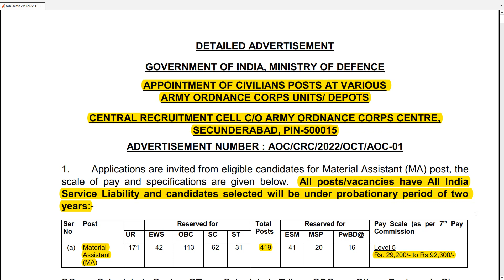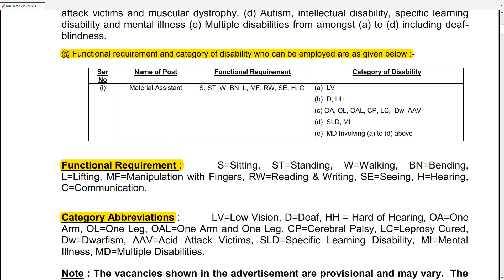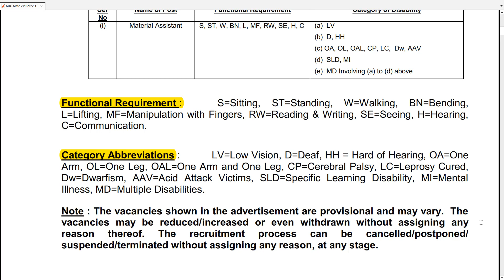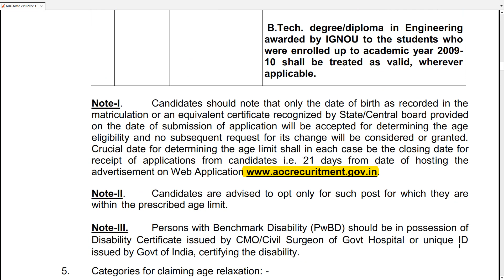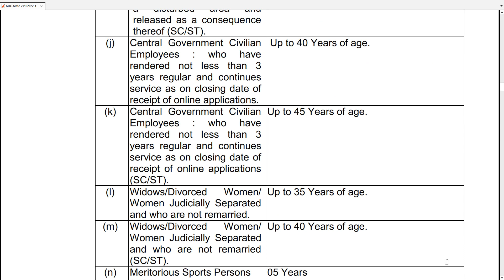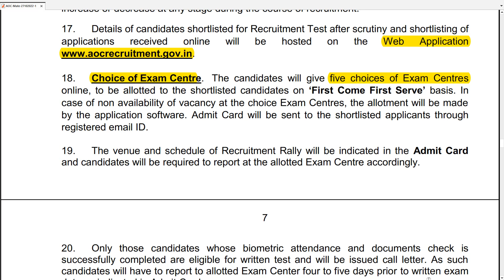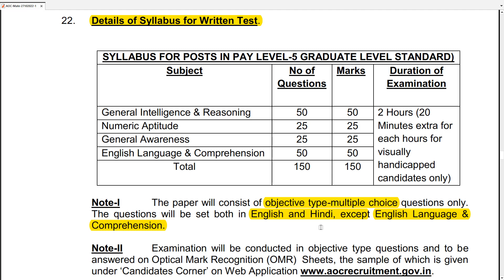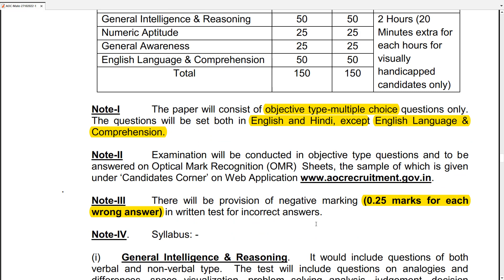Army Ordnance Corps Recruitment 2022 | 419 Material Assistant Posts | Qualifications, How to Apply